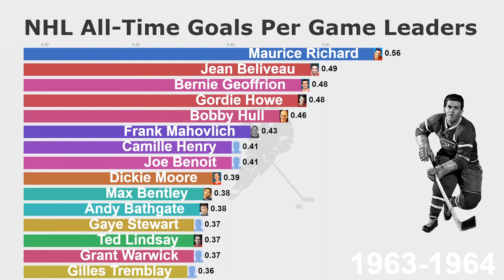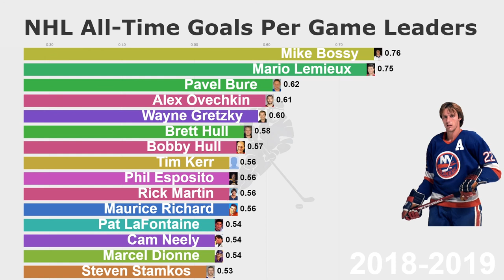NHL Goals Per Game Leaders (1947-2020)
This video shows the all time goals per game leaders in the NHL from 1947 to 2020.